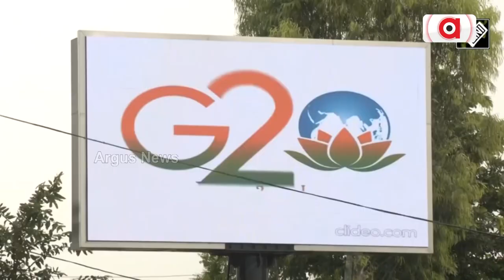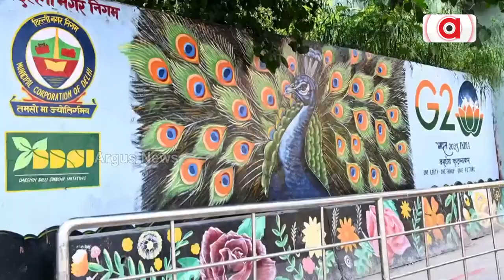G20 Summit Starts Tomorrow